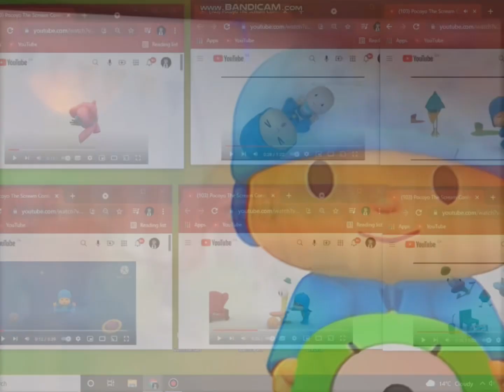up to faster pocoyo